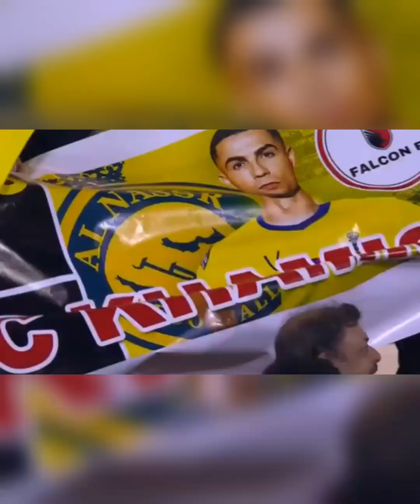AL naser vs Damac cristiano Ronaldo triple 3 - 0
Al naser vs Damac cristiano Ronaldo triple